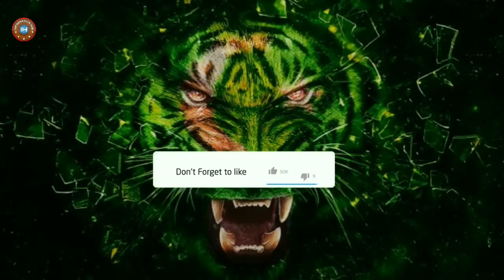Turkey Greece Big News..!!